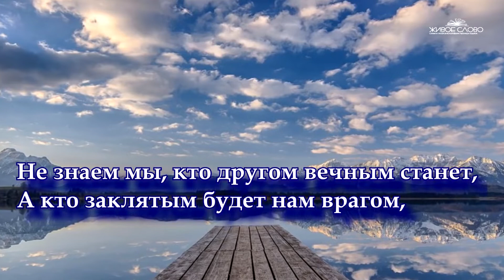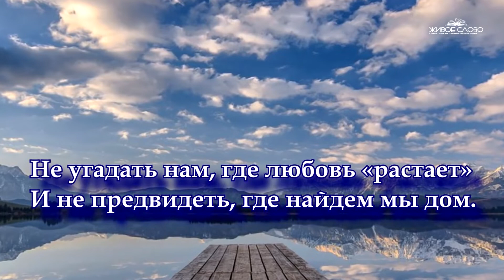А знаешь, жизнь загадочная штука.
Слова Дмитрия Кудрявцева. Музыка и исполнение Александра Гендлера.